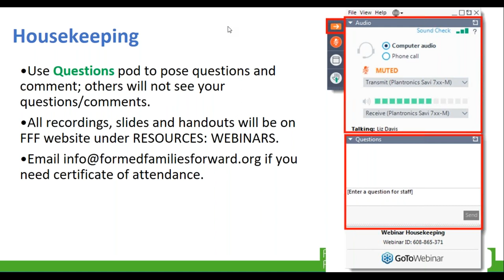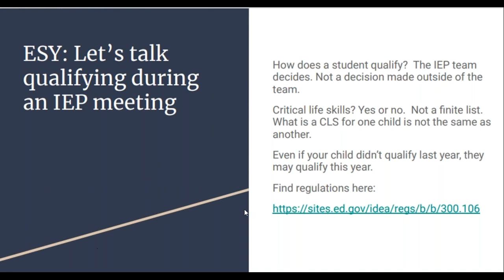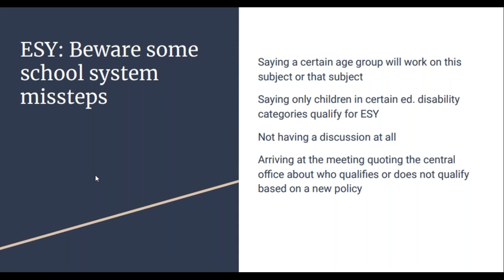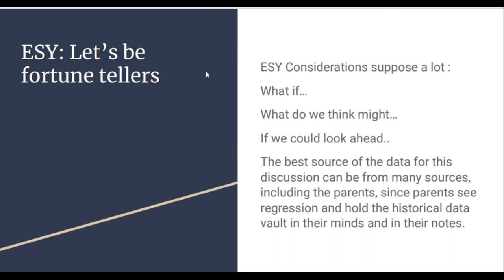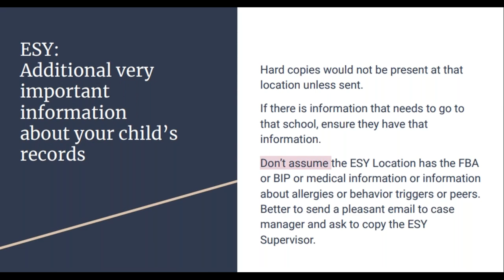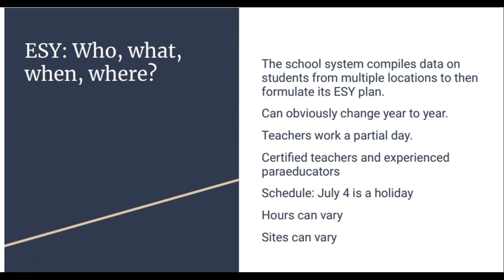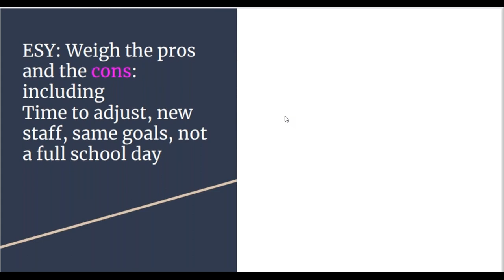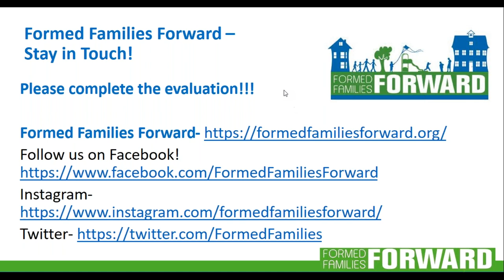Becoming More Familiar with Extended School Year ESY